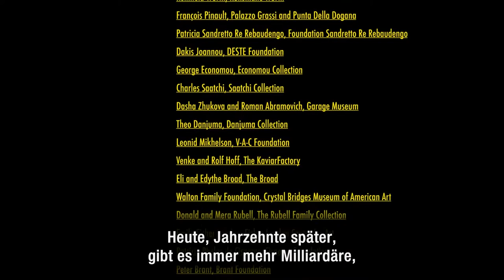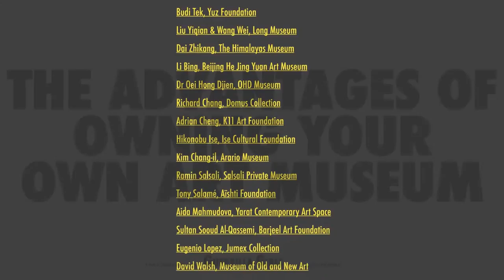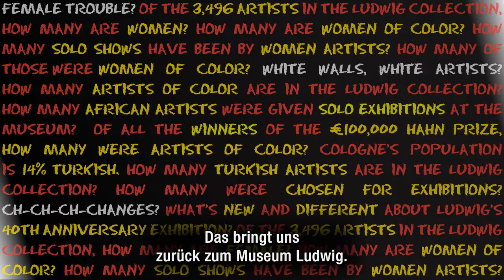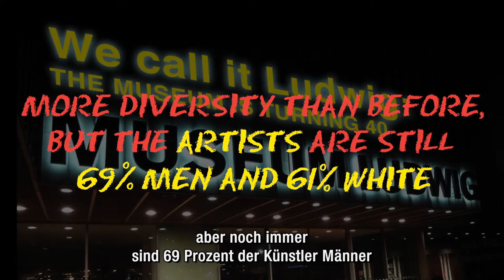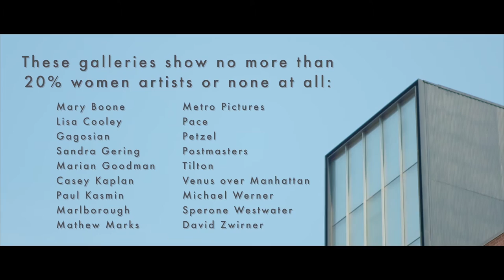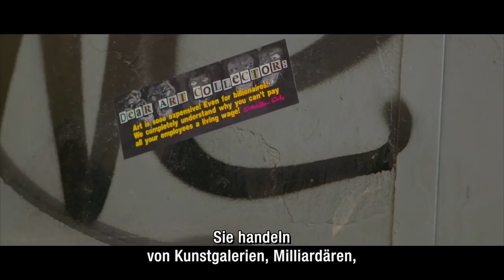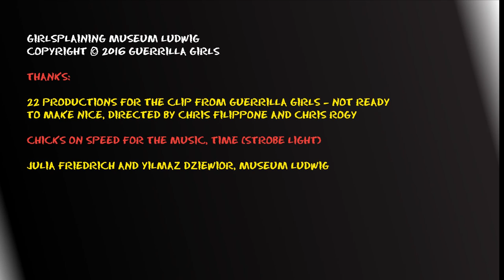Girlsplaining Museum Ludwig (mit Deutsch Untertitel)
Guerrilla Girls at Museum Ludwig, Cologne, Germany
27 August 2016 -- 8 January 2017

Includes a clip from the 22 Months production, Guerrilla Girls: Not Ready to Make Nice